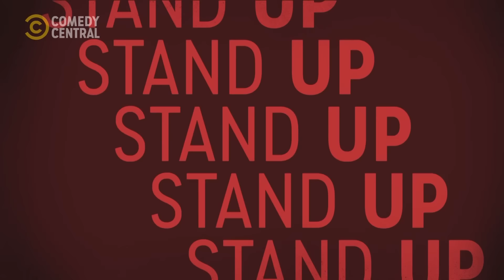Stand Up Comedy: Puntata 03 Completa - Daniele Fabbri/Tommaso Faoro - Comedy Central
Puntata completa della settima stagione di Stand Up Comedy. Puntata numero 3, con Daniele Fabbri e Tommaso Faoro. Un regalo di Comedy Central a tutti i suoi fan.

StandUpComedy, da lunedì 6 luglio, ogni lunedì e giovedì alle 23.00, la settima stagione in esclusiva su Comedy Central, canale 128 di Sky e in streaming su NOW TV.

Con: Luca Ravenna, Eleazaro Rossi, Edoardo Confuorto, Velia Lalli, Michela Giraud, Davide Mafrica, Francesco Giorda, Renato Minutolo, Niccolò Falcone, Samuele Zucca, Valeria Pusceddu, Alessandro Ciacci, Carmine del Grosso, Chiara Becchimanzi, Daniele Fabbri, Daniele Gattano, Daniele Raco, Daniele Tinti, Elena Ascione, Francesca Persiani, Gianluca Merlino, Giordano Folla, Giorgia Fumo, Horea Sas, John Vincent, Luca Zesi, Mario Raz, Maristella Lo Sacco, Matteo Fallica,  Richi Selva, Sandro Canori, Stefano Gorno, Stefano Rapone, Tommaso Faoro, Yoko Yamada.